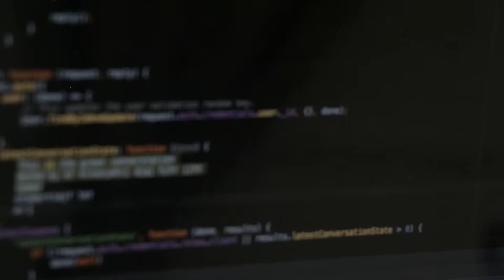I just Turned 30 - What I've learned + Advice for You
I turned 30 recently and it feels strange. I feel like I just got out of college, but I have 3 kids and a career now.

It definitely doesn't match up with what's in my head!

Hopefully I can share some insights I've learned!